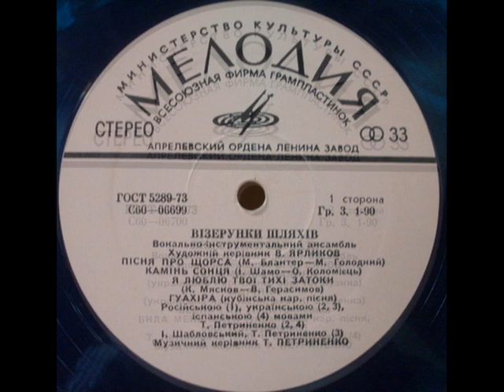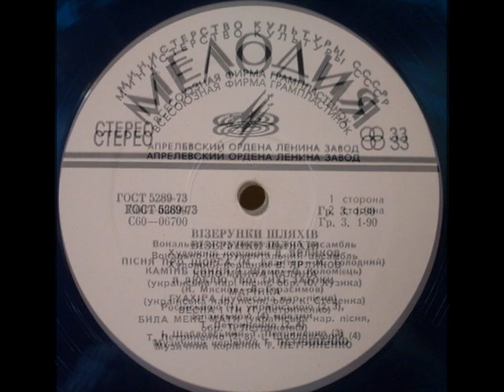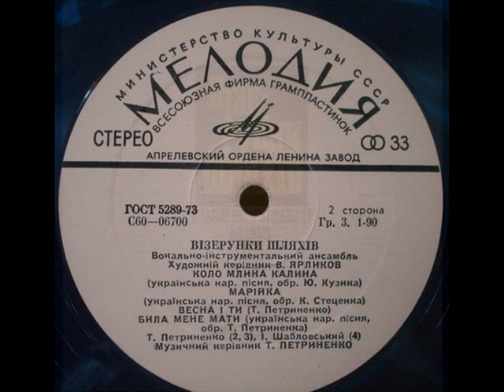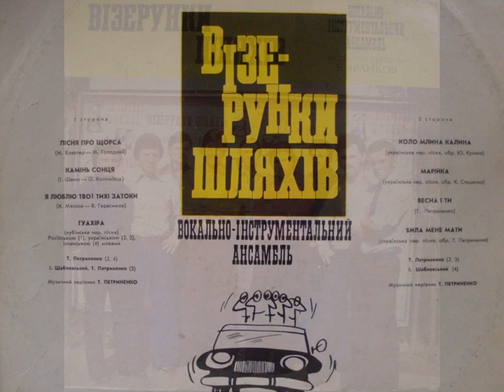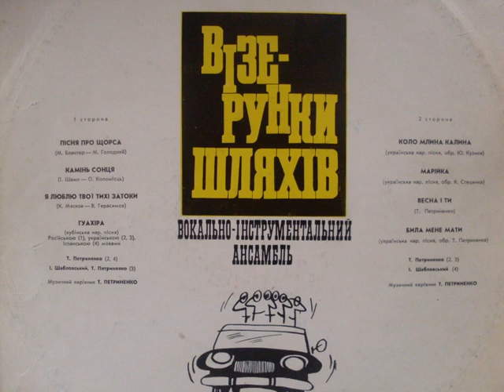ВІА "Візерунки шляхів" (LP 1976)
1976, С60-06699 (LP) ВІА “Візерунки шляхів”
1. Пісня про Щорса (М.Блантер-М.Голодний)
2. Камінь сонця (І.Шамо-О.Коломієць)
3. Я люблю твої тихі затоки (К.Мясков-В.Герасимов)
4. Гуахіра (кубинська народна пісня)
5. Коло млина калина (укр.нар., обр. Ю.Кузика)
6. Марійка (укр.нар., обр. К.Стеценка)
7. Весна і ти (Т.Петриненко)
8. Била мене мати (укр.нар., обр. Т.Петриненка)

Тарас Петриненко – клавішні, лідер-вокал, музичний керівник
Ігор Шабловський – гітара, скрипка, вокал
Лев Кигель – тромбон
Павло Жагун – труба
Віктор (Олександр?) Бронніков – труба
Микола Кирилін – бас-гітара
Григорій Махно – бас-гітара, губна гармоніка
Микола Чечітко – ударні инструменти
Валерій Ярликов – директор
Мови: українська (2-3, 5-8), російська (1), іспанська (4)